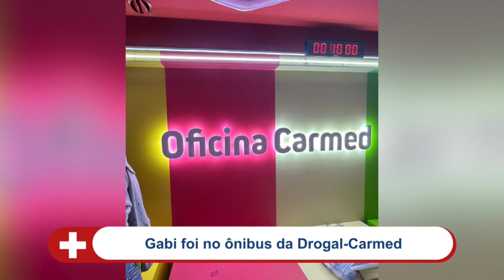Drogal Carmed 13 08 24